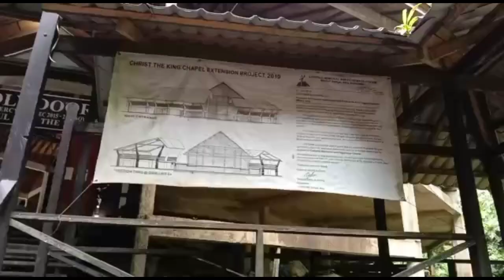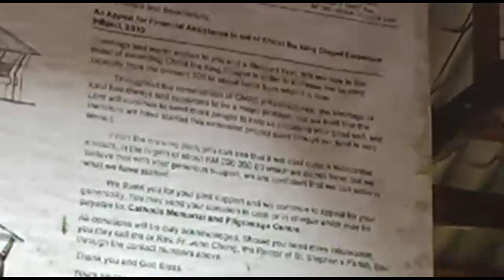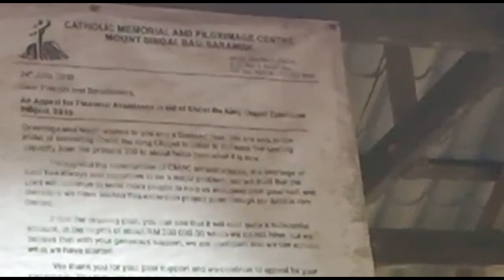Sembayang Jalai Regang Niki Bukit Singai